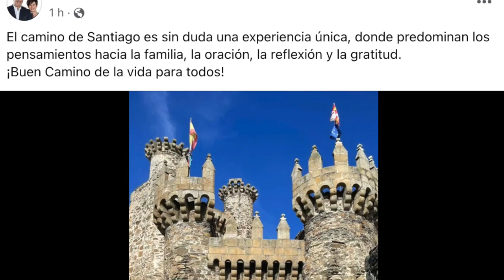Martín Orozco viola restricción para salir del país. Se pasea por España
Como lo adelantamos, el exgobernador de Aguascalientes Martín Orozco Sandoval sigue burlándose de justicia, pues a pesar de estar impedido para salir del Estado y del país, en estos momentos se pasea por España, en la peregrinación denominada Camino de Santiago.
¿Hasta dónde la Fiscalía va a seguir haciendo como que no ve?
¿Y hasta dónde el Juzgado Segundo Penal va a seguir haciendo como que hace cumplir la ley?
¿En Aguascalientes hay justicia selectiva?